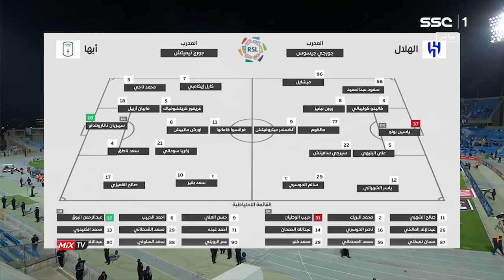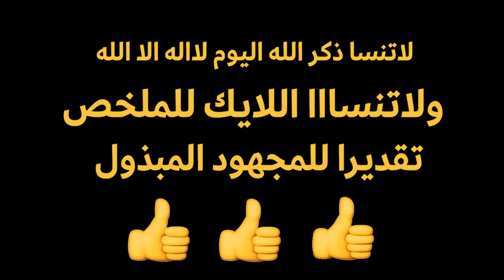Al Hilal vs Abha 7-0 Highlights All Goals Saudi Pro League 2023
Al-Hilal vs Abha 7-0 Saudi Pro League 2023
Highlights All Goals Full Match HD